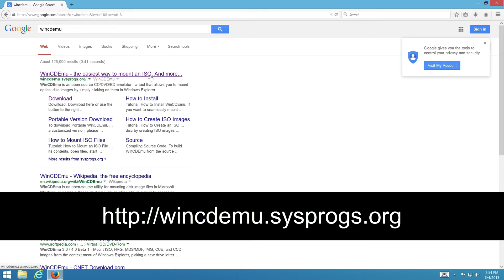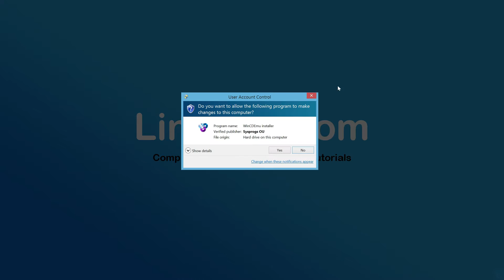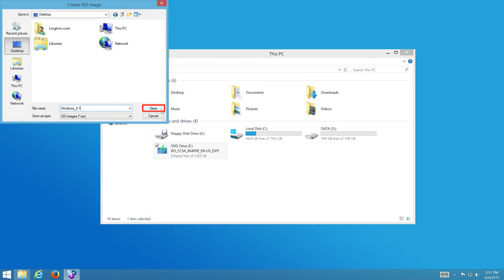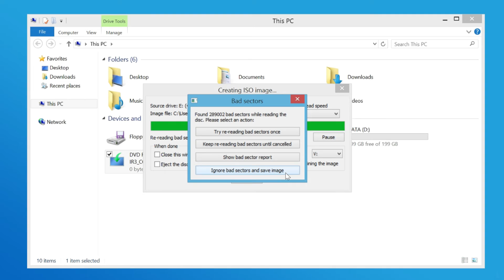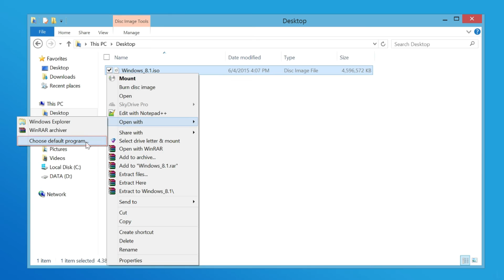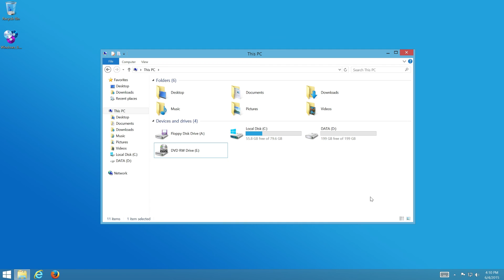Create and mount ISO image file with WinCDEmu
If you want to re-install Windows from a DVD, but you don't have DVD drive on your computer, or you want to backup CD/DVD to a hard drive, you can create an ISO image file as a backup. When you want to use it, you can mount it to a virtual drive as if you have another optical drive on your computer, or you can burn it to a CD/DVD.

WinCDEmu is a free software which can create ISO image file and mount image file, such as ISO, NRG, MDF/MDS, etc. It supports on Windows XP, Windows 7, and Windows 8. In this video, I will show how to download, install, create and mount ISO image file with WinCDEmu 4.0